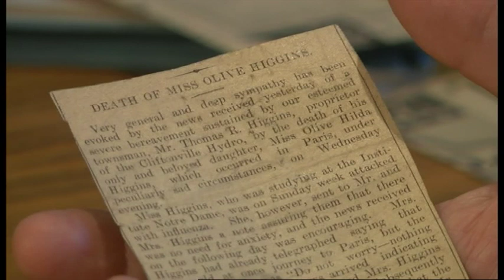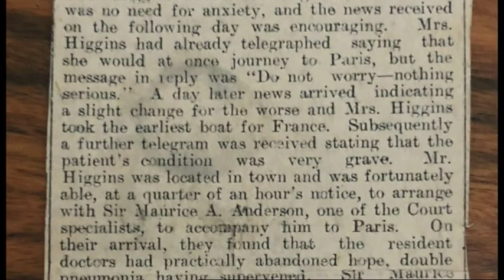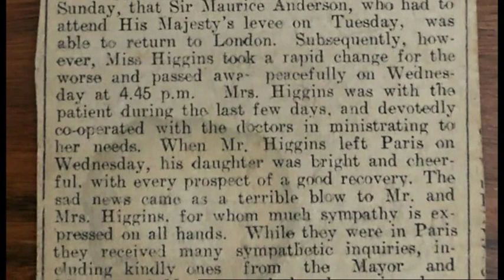BBC South East - Rob McGibbon and Anna Hagan talk to Charlie Rose (15/12/2022)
Journalist Rob McGibbon and diary reader Anna Hagan discuss the Olive Higgins audio project with BBC news presenter Charlie Rose